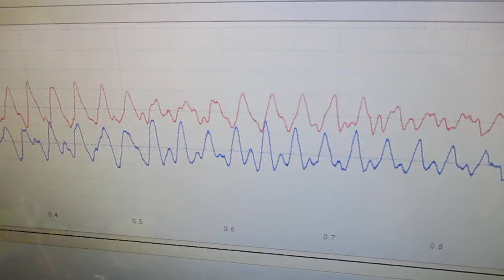ガラス容器を利用した、超音波攪拌技術